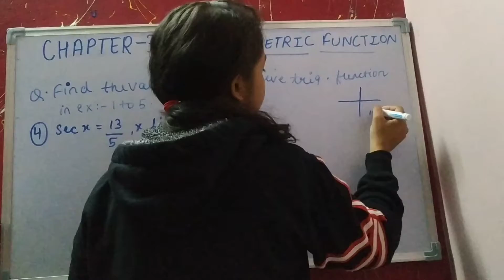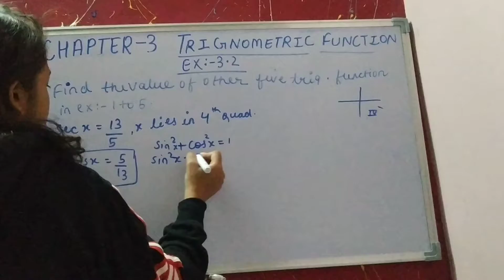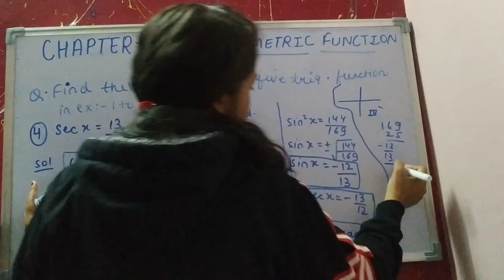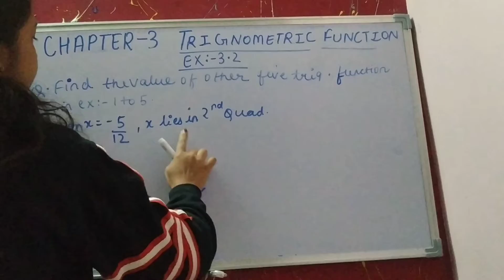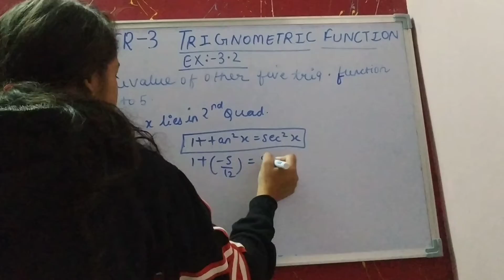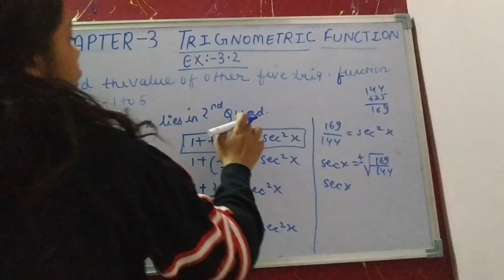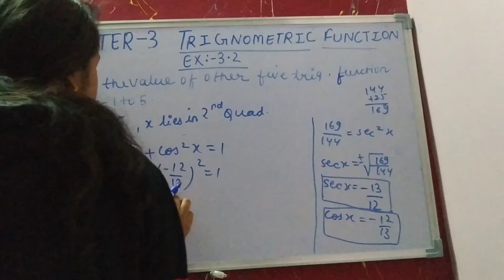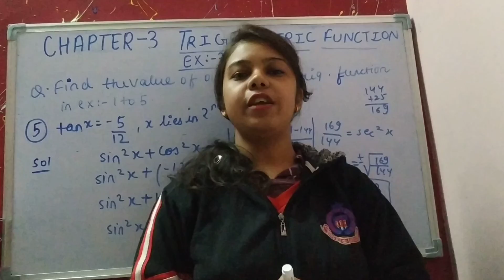Trigonometric function | exercise 3.2 question no. 4,5| class 11 | Studymedha Academy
In this video there is an solution of exercise 3.2 question no.4,5